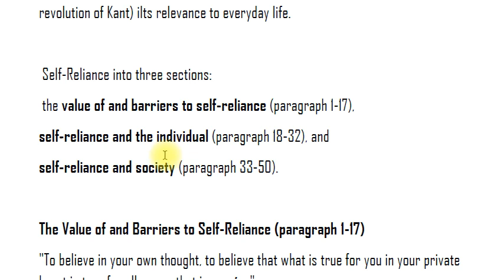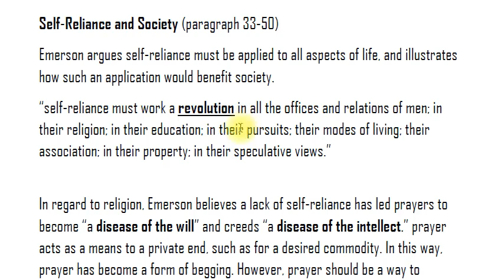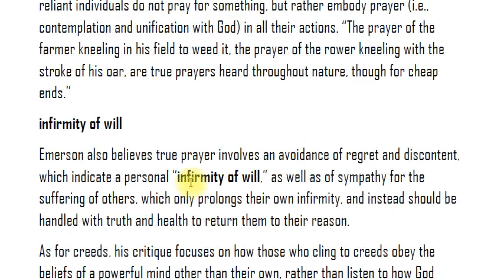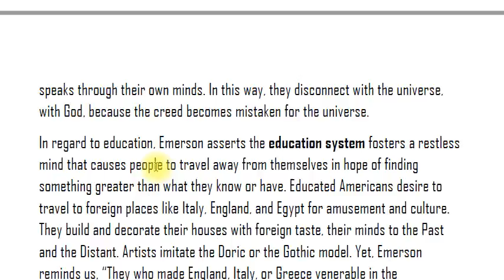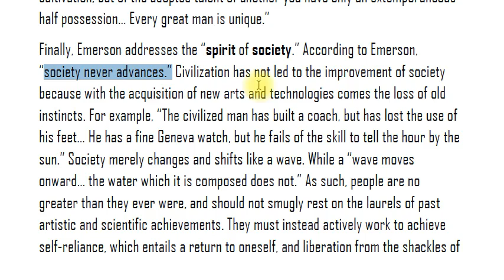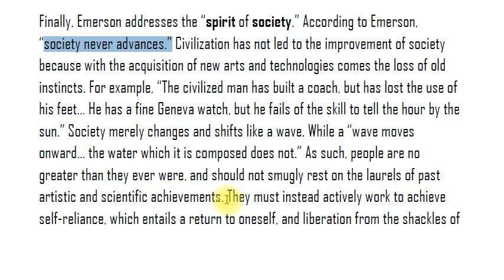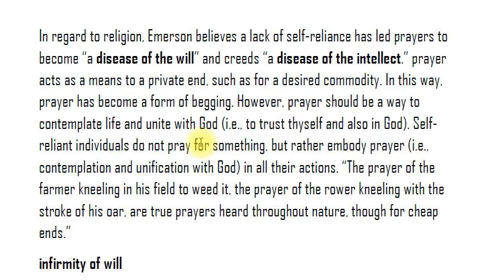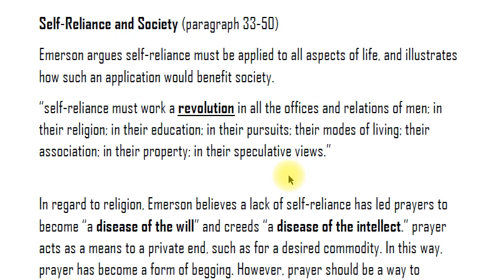Emerson's Self Reliance and the Society in Telugu I AP DSC 2024 SA ENGLISH Content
This video helps you learn the third part of Emerson's Self Reliance. It is being taught as per syllabus given in AP DSC 2024 ENGLISH.

2024 DSC SA English Literature 15 new PDFs added

1. 2024 DSC SA English Methodology MCQs

2. 2024 DSC SA English Methodology

3. Background of English Literature Literary Terms Figures of Speech pdf

4. Literary terms and Practice 50 Questions

5. Writing of Discourses PDF

6. Of Studies full test, summary & MCQs

7. What makes A Nation full test, summary & 75 MCQs

8. The Animal Farm Chapter-wise Notes, important points

9. The Animal Farm 10 Chapter-wise MCQs  Practice 275 Questions (Answers Included)

10. Swami and Friends (R.K.Narayan) Full Summary Important points PDF

11. Twelfth Night summary & 75 MCQs

12. Importance of being earnest act wise important points, quotations & Summaries

13. Importance of being earnest act wise
180 MCQs

14. Engine Trouble Full text Notes and Practice 50 Questions (Answers Included)

15. The Bet Full text Notes and Practice 150 Questions (Answers Included)